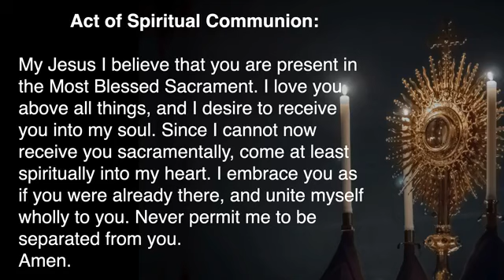Daily Mass: Memorial of St. Ambrose